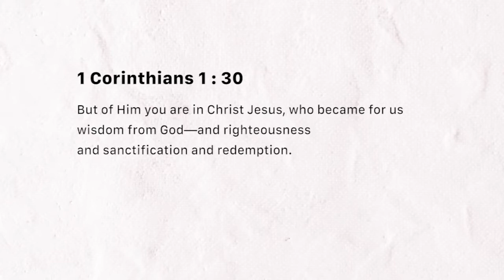Christ is our Righteousness (Sunday February 17, 2019)